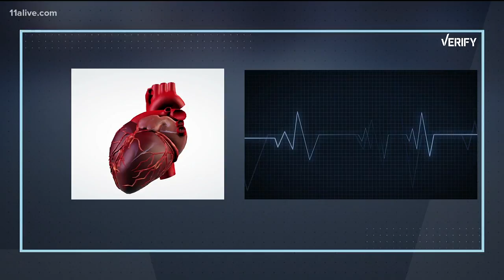Does you heart stop when you sneeze?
We VERIFY if this is even true.